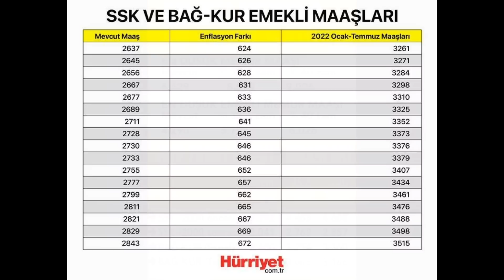2022 MEMUR VE EMEKLİ TEMMUZ ZAMMI ORANI BELLİ OLDU!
EMEKLİ TEMMUZ MAAŞ TABLOSU AÇIKLANDI,
2022 MEMUR VE EMEKLİ TEMMUZ ZAMMI SON DAKİKA,
MEMUR VE EMEKLİ,
MEMUR VE EMEKLİYE,
MEMUR VE EMEKLİYE TEMMUZ,
MEMUR VE EMEKLİYE TEMMUZ ZAMMI,
memur ve emekliye enflasyon,
emekliye enflasyon zammı,
memur temmuz zammı,
emekli temmuz zammı,
2022 emekli temmuz maaşı,
emekli temmuz maaşı,
temmuz maaşı emekli,
temmuz zammı emekli,
temmuz ek zammı,
temmuz ek zammı 2022,
2022 emekli temmuz zam,
2022 memur temmuz zammı,
memur emekli maaşı temmuz,
memur emekli temmuz zammı,
son dakika,
2022 emekli zam,emekli,